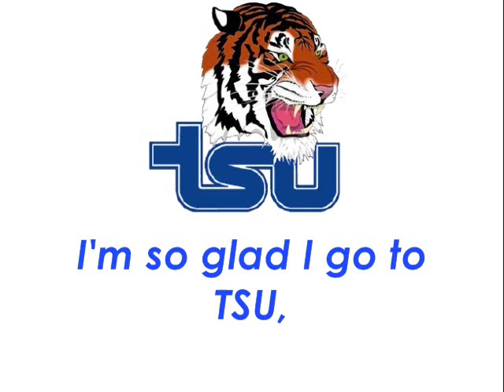Tennessee State Fight Song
In honor of Oprah Winfrey's final season on The Oprah Show, I decided to go ahead and honor her long career on her talk show and her time on Nashville TV news station WLAC TV (now WTVF CBS Channel 5) as being the first and youngest black to be anchor. I know that it can be overdue, but I wish her happy retirement with her alma mater's fight song. Her final show aired on May 25, 2011.

The Tigers of the Upper South are part of the Ohio Valley Conference. Yes, simple but recognizable. This fight song would say to some that the admissions department had said, "Yes, come in!" to the chipper students that applied. I know, it could be on of the out-of-nowhere choice, last choice, or only choice compared to the other recognizable schools in America, but one must feel that s/he has to take the opportunity to attend higher education in any place. So I say to the students, in the only state funded historically black college in Nashville, "Good idea making this fight song."

Good enough? Say so by commenting in a fair way.